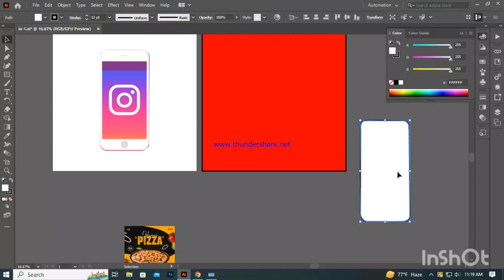How to learn social media post part 5#education#illustratortutorial@imranonline50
আজকের ভিডিওতে আমি আলোচনা করেছি কীভাবে arrange ব্যবহার করবেন কীভাবে bring to front
ব্যবহার করবেন বিস্তারিত ভিডিও দেখলে বুঝতে পারবেন
In today's video I discuss how to use arrange You can understand how to use bring to front by watching the detailed video